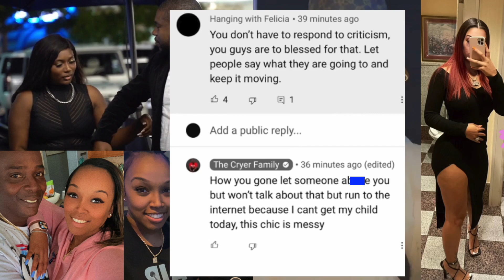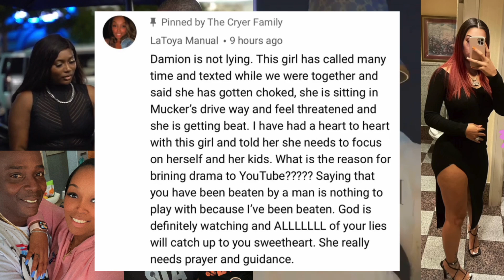The Prince Family Responds After Damion Cryer BM LE@KED Footage EXP0$ING THEM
⏰ Time Stamps 😎

0:00 intro into the BS
4:30 Leaked Footage
6:54 Damien Prince Response

This Week Videos 🎭

Drama Alert! Nique Bf G0E$ 0FF 😳 Trey and Senia Done 🤦🏽‍♀️ Carmen and Corey Fu$$ing 🎭 YT Halloween

Taylor Girlz "Ti" G0E$ 0FF AFTER PPL COME 4 HER SISTER 😳 JoelTv Side Piece G0E$ 0FF 0N ME 🥴

                           Find Me On Here other APPS